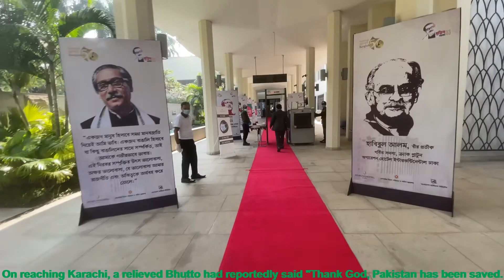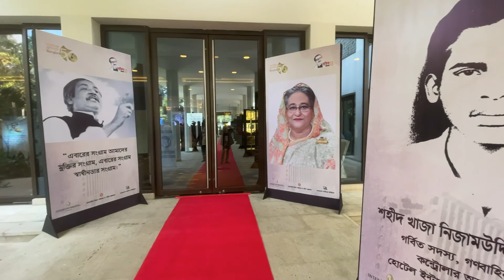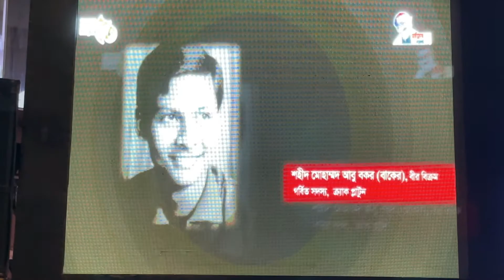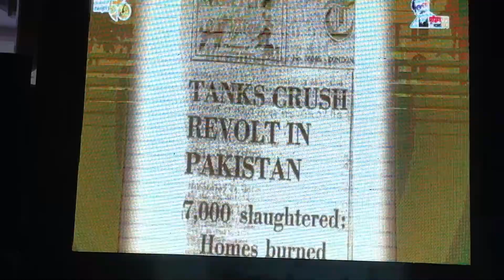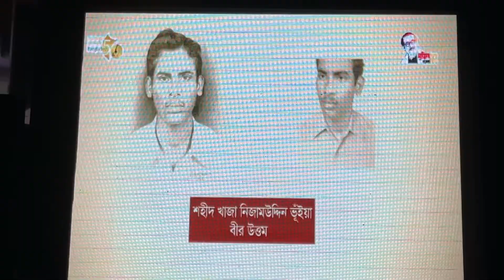হোটেল ইন্টার কন্টিনেন্টালে শহীদ খাজা নিজামউদ্দিন ভূঁইয়া সহ মুক্তিযোদ্ধাদের সংবর্ধনা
হোটেল ইন্টার কন্টিনেন্টালে শহীদ খাজা নিজামউদ্দিন ভূঁইয়া সহ মুক্তিযোদ্ধাদের সংবর্ধনা দিয়েছে বেসামরিক বিমান পরিবহন ও পর্যটন মন্ত্রণালয় এবং হোটেল ইন্টারকন্টিনেন্টাল যারা মহান মুক্তিযুদ্ধে  ‘অপারেশন হিট অ্যান্ড রান’-এ অংশ নিয়েছিলেন।

ইন্টারকন্টিনেন্টাল ঢাকা হচ্ছে ঢাকার একটি বিলাসবহুল হোটেল, যেটি ঢাকার রমনায় অবস্থিত। এটি ছিল বাংলাদেশের প্রথম পাঁচ তারকা হোটেল। হোটেলটি চালু হয় ১৯৬৬ সালে ইন্টার-কন্টিনেন্টাল ঢেকা নামে যখন পূর্ব পাকিস্তান এর রাজধানীর নাম ছিল ঢেকা। এর স্থপতি ছিলেন উইলিয়াম বি.ট্যাবলার। ১৯৭১-এ মুক্তিযুদ্ধ চলাকালীন সময়ে আন্তজার্তিক রেড ক্রস এটিকে নিরপেক্ষ স্থান হিসাবে ঘোষণা করে।
শহীদ খাজা নিজামউদ্দিন ভূঁইয়া (জন্ম: ১৯ ফেব্রুয়ারি, ১৯৪৯ - মৃত্যু: ৪ সেপ্টেম্বর, ১৯৭১) বাংলাদেশের স্বাধীনতা যুদ্ধের একজন বীর মুক্তিযোদ্ধা। স্বাধীনতা যুদ্ধে তার সাহসিকতার জন্য বাংলাদেশ সরকার তাকে বীর উত্তম খেতাব (স্মারক নম্বর ১৪) প্রদান করে। ১৯৭১ সালে মুক্তিযুদ্ধের সময় তিনি কর্মরত ছিলেন হোটেল ইন্টারকন্টিনেন্টালে কন্ট্রোলার অব অ্যাকাউন্টস পদে।  মুক্তিযুদ্ধ শুরু হলে ১৯ এপ্রিল ঢাকা থেকে পালিয়ে নিজ এলাকা হয়ে ভারত যান। ভারতে অস্ত্র বিষয়ক প্রশিক্ষণ নিয়ে খাজা নিজামউদ্দিন ভূঁইয়া সিলেটের কানাইঘাট, মস্তানগঞ্জ, ভরামইদ, নক্তিপাড়া ও মণিপুর বাজারে পাকিস্তানি সেনাবাহিনীর বিরুদ্ধে যুদ্ধ করেন।  প্রশিক্ষণ শেষে তিনি সিলেট অঞ্চলের ৪ নম্বর সেক্টরের সাব-সেক্টর জালালপুরের যুদ্ধ পরিচালনার জন্য ‘সাব-সেক্টর সেকেন্ড-ইন-কমান্ড’ হিসেবে দায়িত্বপ্রাপ্ত হন। পরবর্তিতে তিনি সাব-সেক্টর কমান্ডার হিসেবেও দায়িত্ব পান। তার নেতৃত্বে ছিলেন ৪৮৮ জন মুক্তিযোদ্ধা। রণাঙ্গনে তিনি এতই চৌকস ছিলেন যে লোকজন তাকে সামরিক বাহিনীর কোন অফিসার মনে করত। তাকে সবাই ক্যাপ্টেন নিজাম হিসেবে চিনত। তিনি তার দল নিয়ে সিলেট জেলার কানাইঘাটের আটগ্রাম সড়কের বাজারের কাছে একটি সেতু বিস্ফোরক দিয়ে ধ্বংস করেন। তখন পাকিস্তানি সেনাদের সঙ্গে তাদের সম্মুখ যুদ্ধ শুরু হয়। এই যুদ্ধে তিনি ও তার দলের মুক্তিযোদ্ধারা যথেষ্ট সাহসিকতার সঙ্গে পাকিস্তানি বাহিনীকে মোকাবিলা করতে থাকেন। একপর্যায়ে পাকিস্তানি সেনাদের নিক্ষিপ্ত গোলার আঘাতে খাজা নিজামউদ্দীন শহীদ এবং কয়েকজন মুক্তিযোদ্ধা আহত হন। এই যুদ্ধে পাকিস্তানি বাহিনীরও অনেক ক্ষয়ক্ষতি হয়। পরে মুক্তিযোদ্ধারা শহীদ খাজা নিজামউদ্দীন ভূঁইয়াকে সিলেটের মুকামটিলায় সমাহিত করেন। পুরো যুদ্ধটি একটানা ছয় ঘণ্টা যাবত চলে। এক দিকে যেমন অস্ত্র পরিচালনা করছিলেন অন্য দিকে অন্যান্য সহযোদ্ধাদের বিভিন্ন নির্দেশনাও দিচ্ছিলেন। উনাকে নিয়ে আমার ভিডিওর লিংক

ক্র্যাক প্লাটুন বাংলাদেশের স্বাধীনতা যুদ্ধ চলাকালীন সময় পাকিস্তানি সেনাবাহিনী ও তাদের দোসরদের বিরুদ্ধে ঢাকা শহরে গেরিলা আক্রমণ পরিচালনাকারী একদল তরুণ মুক্তিযোদ্ধাদের সংগঠিত দল, যাঁরা অত্যন্ত দক্ষতার সাথে "হিট এন্ড রান" পদ্ধতিতে অসংখ্য আক্রমণ পরিচালনা করে পাকিস্তানি সেনাবাহিনীর মধ্যে ব্যাপক ত্রাসের সঞ্চার করেন।  এটি বাংলাদেশের স্বাধীনতা যুদ্ধের ২ নং সেক্টরের অধীন একটি স্বতন্ত্র গেরিলা দল যারা মূলত গণবাহিনীর অংশ বলে পরিচিত। এই বাহিনীর সদস্যরা ভারতের মেলাঘর প্রশিক্ষণ ক্যাম্পে গেরিলা যুদ্ধের প্রশিক্ষণ গ্রহণ করেন। এই প্রশিক্ষনে গ্রেনেড ছোড়া, আত্ম-গোপন করা প্রভৃতি শেখানো হতো। আরবান গেরিলা যুদ্ধের জন্য বিশেষায়িত ভাবে তৈরি করা হয়েছিল দলটি।
পাঁচ হতে ছয় জনের এক একটি গ্রুপ তৈরী করে হিট এন্ড রান পদ্ধতিতে ঝটিকা আক্রমণ করে এই গেরিলা দলটি অপারেশনে অংশ নিতো। ঢাকা শহরে তারা মোট ৮২টি অপারেশন পরিচালনা করেন। এগুলোর মধ্যে উল্লেখযোগ্য কিছু হলো:
অপারেশন হোটেল ইন্টার কন্টিনেন্টাল: ১৯৭১ সালের ৯ ই জুন সন্ধ্যায় ১৭ জন তরুণ মুক্তিযোদ্ধা মিলে হোটেল ইন্টার কন্টিনেন্টাল আক্রমণের ছক আঁকে। তাদের কাছে ছিল ১২ টি গ্রেনেড, ১৬০ রুপি আর প্রত্যেকের কাছে একই করে বেয়নেট। তাদের দলনেতা ছিলেন হাবিবুল আলম বীরপ্রতীক। অপারেশনের জন্য তাদের গাড়ি চালাচ্ছিলেন এফডিসির ক্যামেরাম্যান বাদল। পিস্তল নিয়ে তার পাশের সিটে কামরুল হক স্বপন বসে ছিলেন। আলী আহমেদ জিয়াউদ্দিন, মোফাজ্জল হোসেন চৌধুরী মায়া এবং পেছনের সিটে বসা হাবিবুল আলম বীরপ্রতীক। তাদের তিনজনের হাতেই ছিল গ্রেনেড। হোটেল ইন্টার কন্টিনেন্টালের সামনে এসে জিয়া, মায়া এবং হাবিবুল অনেকগুলো গ্রেনেড ফাটিয়ে পালিয়ে গেলেন। এই অপারেশনের লক্ষ্য ছিল হোটেল ইন্টারকন্টিনেন্টালে অবস্থিত বিশ্বব্যাংকের প্রতিনিধিদের বোঝানো যে, পশ্চিম পাকিস্তানের অবস্থা স্বাভাবিক নয়। দ্বিতীয় দফায় বিস্তৃতভাবে আক্রমণ চালানো হয় ১১ আগস্ট বিকেলে। হোটেলের বাথরুমে ২৮ পাউন্ড প্লাস্টিকের বিস্ফোরণে নড়ে উঠে গোটা ভবন। এর মূল রুপকার ছিলেন আব্দুস সামাদ বীর প্রতীক।  অপারেশন ফার্মগেট চেক পয়েন্ট: প্লাটুনের সদস্য সামাদের নিউ ইস্কাটনের বাসায় ৭ই আগস্ট রাত ৮টায় এই অপারেশন চালানোর সিদ্ধান্ত হয়। পুরো অপারেশনের জন্য সময় নির্ধারিত ছিল মাত্র এক মিনিট। এই দলের সদস্য ছিলেন ৭ জন- জুয়েল, আলম, পুলু, স্বপন, সামাদ আর বদি এবং দলনেতা ছিলেন শহীদ বদিউজ্জামান। তাদের পরিকল্পনা মোতাবেক সামাদ চালাবেন গাড়ি, আলমের হাতে থাকবে চায়নিজ চায়নিজ এলএমজি আর অন্য সবার হাতে স্টেনগান এবং সামাদের কাছে ছিল রিভলবার, জুয়েল আর পুলুর কাছে ছিল ফসফরাস গ্রেনেড আর গ্রেনেড-৩৬। এক মিনিটের এই অপারেশনে পাঁচজন মিলিটারি পুলিশ ও ছয়জন রাজাকার নিহত হয়। পুরো ঢাকাজুড়ে এই ঘটনা আলোড়ন সৃষ্টি করে। এছাড়াও ক্র্যাক প্লাটুন ঢাকা শহরে আরো যেসব গেরিলা অপারেশন পরিচালনা করে তার মধ্যে ছিল:
• অপারেশন গ্যানিজ পেট্রল পাম্প
• অপারেশন দাউদ পেট্রল পাম্প
• অপারেশন এলিফ্যান্ট রোড পাওয়ার স্টেশন
• অপারেশন যাত্রাবাড়ী পাওয়ার স্টেশন
• অপারেশন আশুগঞ্জ পাওয়ার স্টেশন
• অপারেশন সিদ্ধিরগঞ্জ পাওয়ার স্টেশন
• অপারেশন উলন পাওয়ার স্টেশন
• অপারেশন তোপখানা রোড ইউএস ইনফরমেশন সেন্টার